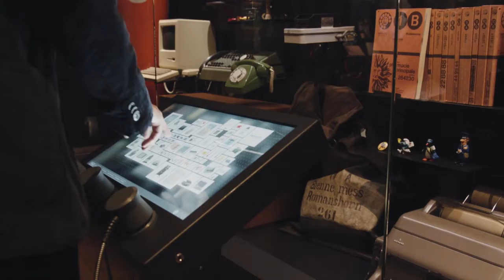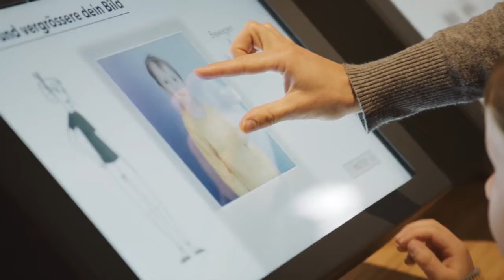TBIH2020: Museum of Communication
Interview with Christian Rohner, Head of Exhibitions and Digital at the Museum of Communication, The Council of Europe Museum Prize winner in 2019. Interview by Corey Timpson from coreytimpson.com

The Museum of Communication is a contemporary museum that incorporates innovations and plays an active role in designing the present. With its exhibitions and activities, it’s making a statement on the social and cultural effects of communication and its technologies. In August 2017 the museum opened an approx. 2000-square-metre core exhibition with a new museological concept. The project is pioneering: the museum has developed from a temple into a forum, and taken visitor interaction to a new level. It received the Council of Europe Museum Prize 2019 for the creative way it promotes media literacy in the service of responsible citizenship.